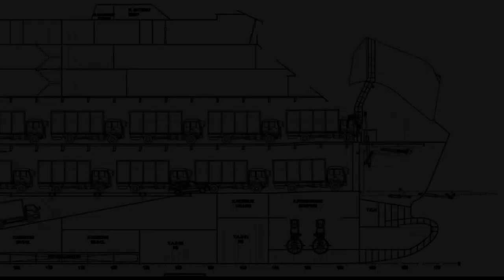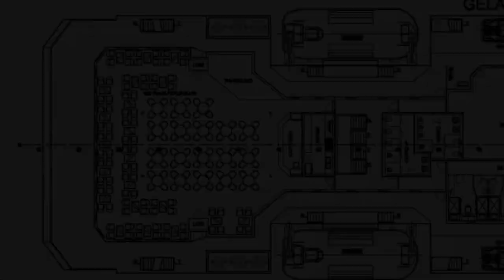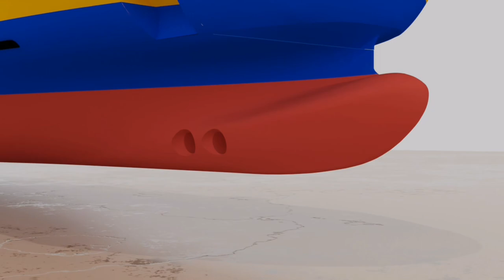Ro-Pax Ship 1000 Lane Meters Concept for ASDP Indonesia Ferry, Merak Bakauheni Executive Crossing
R95 Naval Architect introduced the future concept of Ro-Pax Ferry for the Merak Bakauheni executive route ordered by ASDP Indonesia Ferry.  Distinguishing from the previous design is the use of diesel electric drives including forward-facing azimuth thrusters for increased maneuverability in narrow port channels and for power flexibility tailored to the service speed required for fuel efficiency.